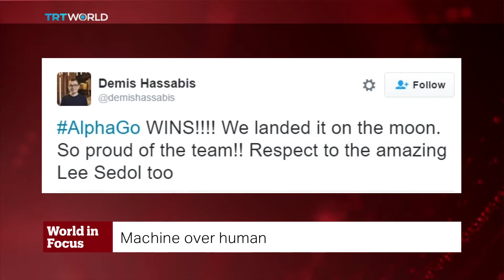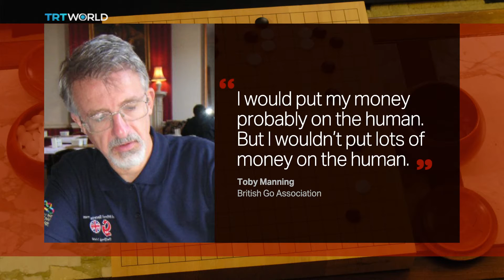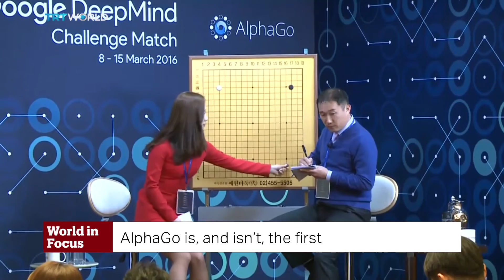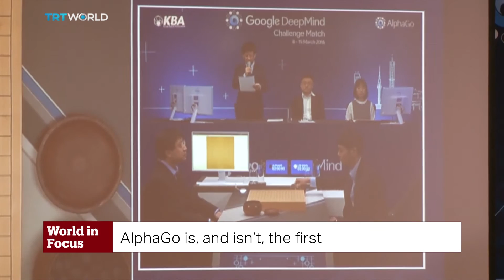TRT World - World in Focus: AlphaGo: Possibilities beyond a board game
Machine over human
Professional Go player Lee Sedol said he believed humans still have a chance. That was right after he played the last of a five game championship on March 15 against AlphaGo, the artificial intelligence designed by Google DeepMind. It was a resounding loss. Lee had won only one game. Nowhere near enough to defeat the AI but perhaps enough to keep humanity’s dignity intact. AlphaGo took only the first 3 games to secure victory...while Lee managed to pinch a solitary win in the 4th. After the first match, Google DeepMind’s CEO and co-founder Demis Hassabis tweeted:AlphaGo WINS! We landed it on the moon. So proud of the team!! Respect to the amazing Lee Sedol too. While Sedol, who holds the highest professional rank of 9-dan at Go, couldn’t hide his surprise. Before the AlphaGo-Sedol match, British Go Association’s Toby Manning told Nature magazine

AlphaGo is, and isn’t, the first
Google DeepMind’s AlphaGo isn’t the first AI that’s defeated a human opponent in a game of wits. IBM’s Deep Blue did have the power of calculation on its side in a game that’s simpler than Go.  It was able to go through all the possible moves at superhuman speeds. But the executives of Google Deepmind say AlphaGo faced a greater challenge due to the complexity of Go, which they say makes it impossible to survey all the possible moves from beforehand.  Google says there are more possible configurations on a Go board than the number of atoms in the universe. And to better prepare AlphaGo, they’ve programmed it to study as many games as possible, while playing against itself and learning from its mistakes.

What does AlphaGo’s victory mean?
AI is already pervasive in our everyday lives. It helps us in a wide variety of fields ranging from medical diagnosis to stock trading, robot control to law, scientific discovery to toys. Now, AlphaGo’s victory is being hailed as a breakthrough in AI that uses deep neural networks, rather than brute force calculations, to solve a given set of problems. Critics of current AI claim their "intelligence" is not really intelligent. Hello? Most of human intelligence is not really intelligent.

It was only a year ago that the founder and CEO of SpaceX, Elon Musk gave a conference about the possible risks posed by the uncontrolled cognitive abilities of AI.